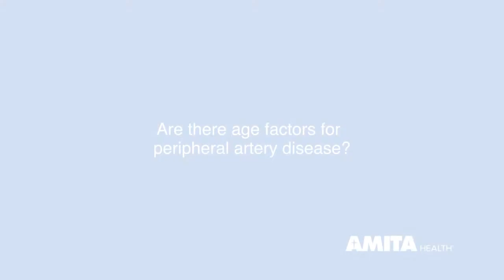Peripheral Artery Disease (PAD) Risk Factors — AMITA Health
Are you at risk of PAD?

Peripheral Artery Disease (PAD) most commonly affects people over the age of 60, says Tejas R. Shah, MD, an AMITA Health vascular surgeon based in Chicago’s northwestern and southwestern suburbs. However, family history and genetic factors might lead to an early onset of the condition.